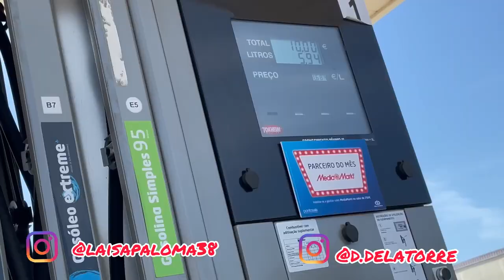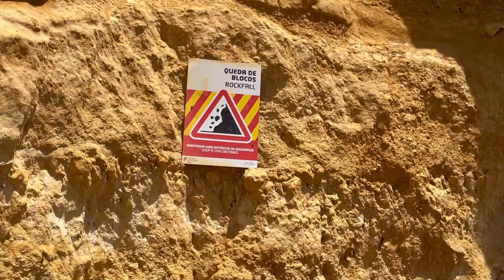COMO É VIVER NO ALGARVE Portugal 🇵🇹 lagos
E Vamos dedicar o máximo para mostrar tudo sobre o país 🙏👊Família Delatorre de Presidente Prudente S/P para Portugal 🇵🇹🇧🇷
Criamos esse canal para mostrar nosso dia dia em Portugal
Vivemos No Algarve, O lugar mais bem visitado da europa, Praias montanhas, Lugares lindo,
👦🏻Pedro 👶🏼Davi 👩🏻Laisa 👨🏻Diego

Vivemos em Portugal
localidade : algarve : freguesia de budens
 rua casa do povo n:13
caixa postal 8650-063 Galera o canal é novo
Família Delatorre de Presidente Prudente S/P para Portugal